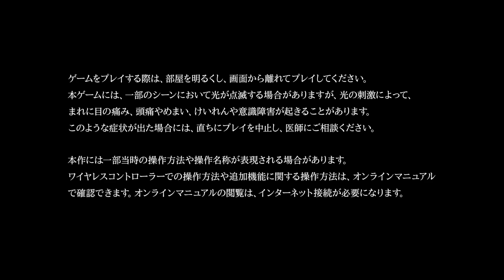【シャドーモセス事件】 ダーパ局長を探せ!! メタルギアソリッド #1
登録高評価されると喜びます!!